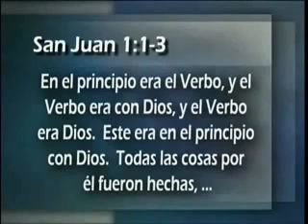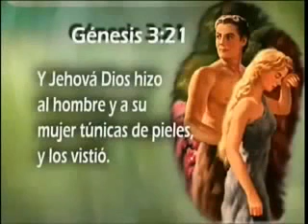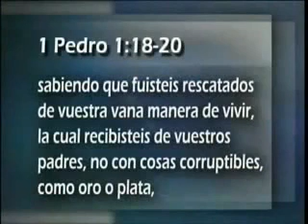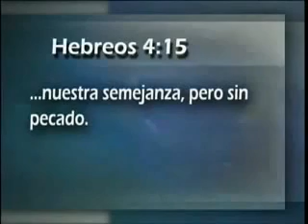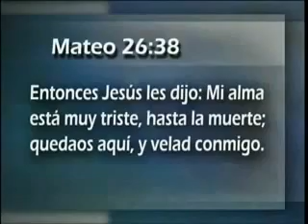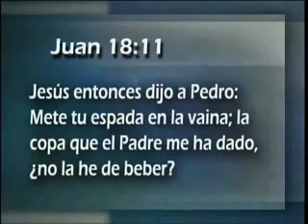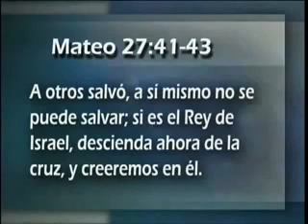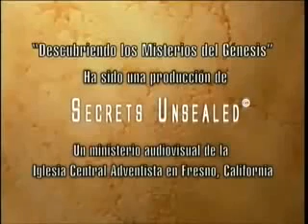06. El Duelo en el Huerto - DESCUBRIENDO LOS MISTERIOS DEL GÉNESIS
Descubriendo los Misterios del Génesis Pastor Esteban Bohr Serie Completa Antiguo Nuevo Himnos Música Descarga Sermones Documentales Escuela Sabática Películas Estudios Biblicos Material Adventista Iglesia Adventista del Séptimo Día Jespadill Channel Canal en Youtube Antiguo Himnario Adventista Cantado